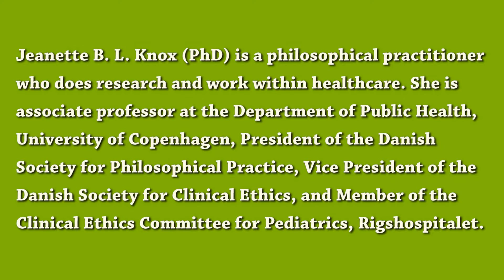Jeanette Knox - Philosophical Practice with cancer patients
Jeanette B. L. Knox (PhD) is a philosophical practitioner who does research and work within healthcare (particularly medical/clinical ethics and rehabilitation). Jeanette is associate professor at the Department of Public Health, University of Copenhagen, President of the Danish Society for Philosophical Practice, Vice President of the Danish Society for Clinical Ethics, Member of the Clinical Ethics Committee for Pediatrics, Rigshospitalet.

This video is part of the Agora project, which presents dozens of interviews and discussions with philosophical practitioners from around the world.